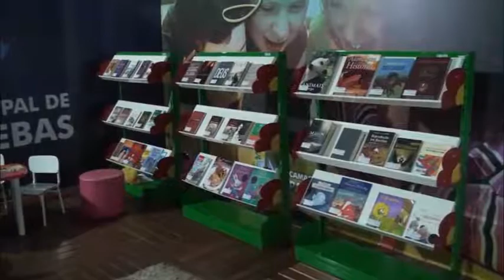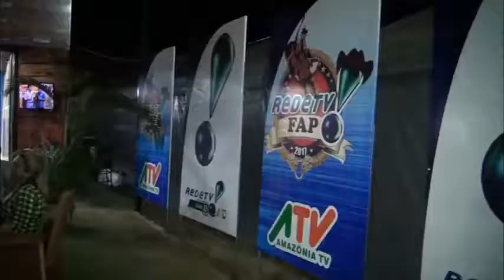PROGRAMA CONEXÃO RURAL - FAP 2017 -ABERTURA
1º  bloco - 10 de setembro 2017